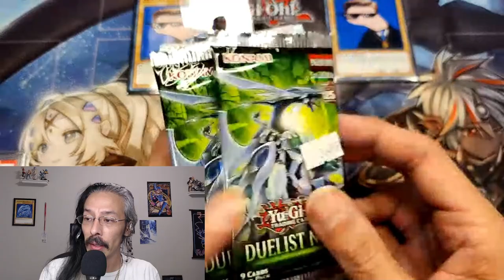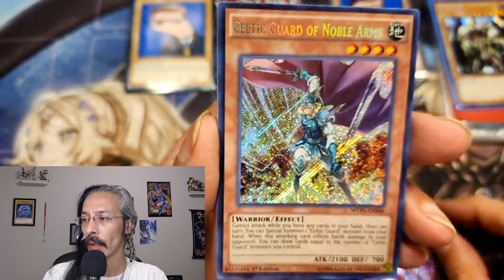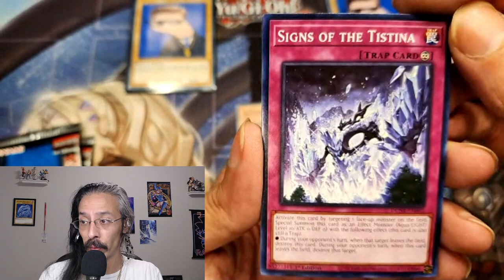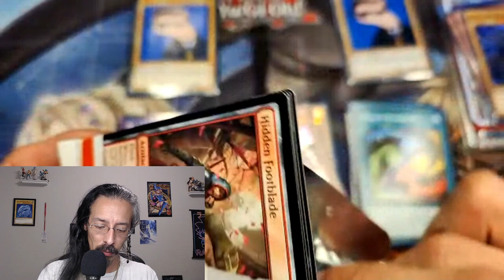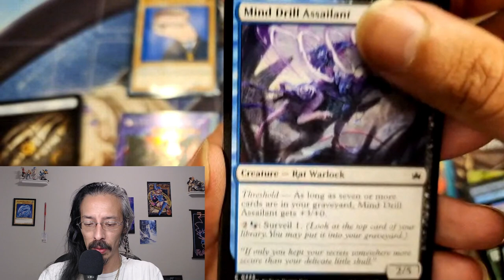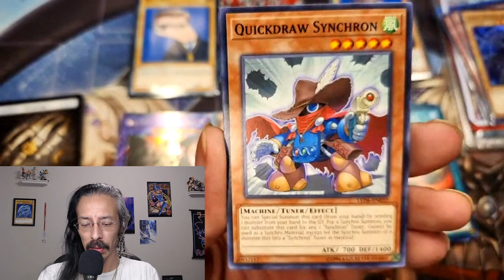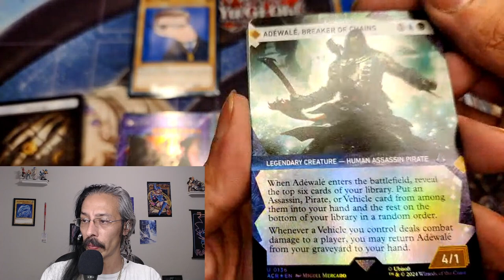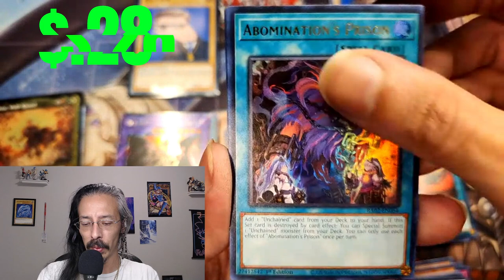Movie Night with Millennium Rares!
We got to chill with cool ppl on whatnot in @RareHuntersClub channel to watch dark side of dimensions and I found an LGS close by finally!!!

Use this link to create an account and get $15 off your first purchase on Whatnot!